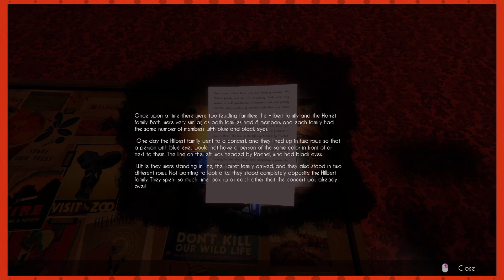Do Tell Motel | Esh Plays NO VACANCY TONIGHT (Demo)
If it wasn't for the dead dude on the dancefloor, this actually looks like a cool place to stay.